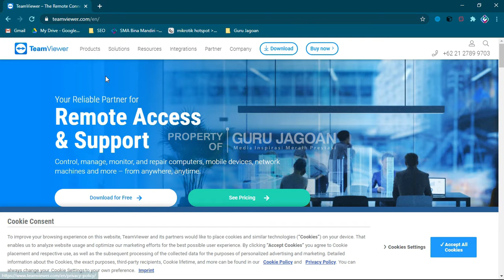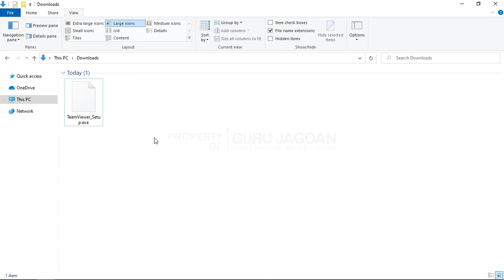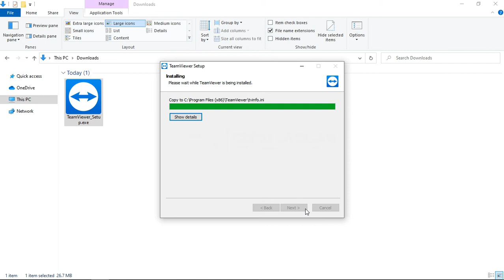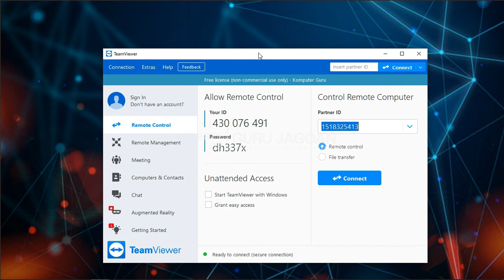[ SOLVED ] Cara Praktis Install Team Viewer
Pada episode kali ini kita membahas tentang cara menginstall aplikasi team viewer.

Selamat mencoba!